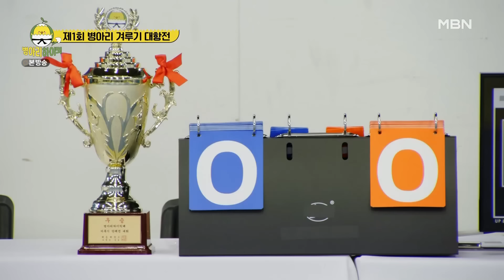🐣클릭하시면 극강의 '귀여움'을 맛볼 수 있습니다!!🐣 병아리들의 태권도 겨루기 [병아리 하이킥] MBN 210620 방송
✅ MBN '병아리 하이킥'
본방송 : 매주 일요일 낮 12시 10분